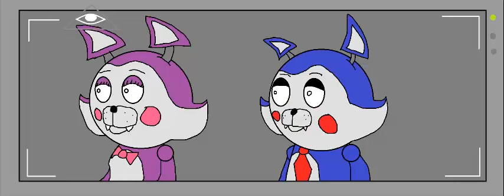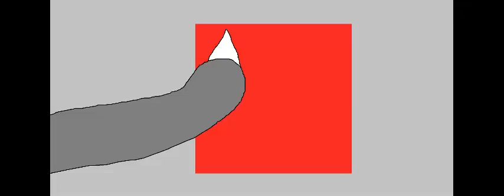PINKWOLF154 IN FNAC | ANIMACIÓN #2 | FIVE NIGHTS AT CANDY'S ANIMATION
ESTE VIDEO ES MI SEGUNDA ANIMATION Y QUIERO Q LA DISFRUTEN